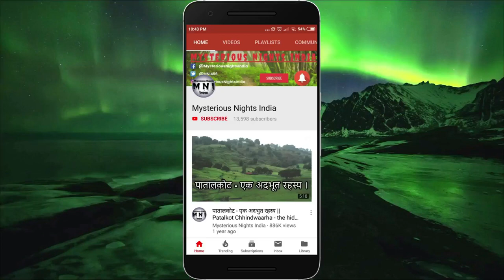Nepal Mysterious Temple in Hindi | Changunarayan Temple Nepal | Episode - 92#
In today's video, we will talk about Mysterious temple in Nepal.